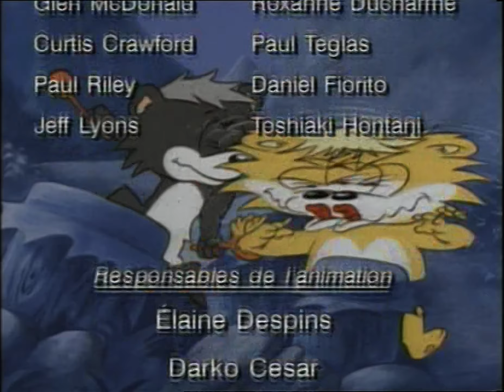Les Oursons Volants - Episode 1 - Entrée Interdite